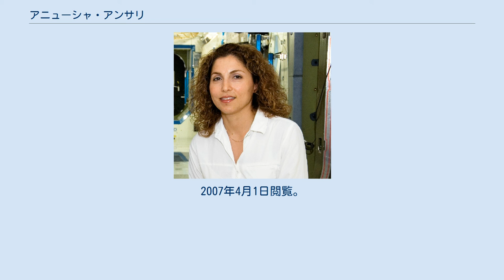アニューシャ・アンサリ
アニューシャ・アンサリ 宇宙旅行出発前のアンサリ アニューシャ・アンサリ（ペルシア語：انوشه انصاری、英：Anousheh Ansari、1966年9月12日 - ）は、アメリカ　テキサス州の企業プロデア・システムズ社（Prodea Systems, Inc.、略称：PSI）の創業者で最高経営責任者。
 莫大な資産を保有する資産家であり、実力のある若き女性実業家として知られる。
民間女性で世界初の宇宙旅行者。
 イランのマシュハド生まれ。
1984年、アメリカ合衆国に移住。
1993年に夫らとPSIを創業。
2004年5月5日、宇宙旅行を成し遂げた民間チームに贈られる賞（優勝賞金1000万ドル）であるX PRIZE（エックスプライズ）の運営基金に資金提供を申し出て、自らの名を冠したAnsari X Prize（アンサリ・エックスプライズ）となった。
 アンサリ・エックスプライズは、2004年10月4日にカリフォルニア州モハーベ空港の上空100キロメートルで宇宙との境界を越え、規定の条件を成し遂げたと認定されたスペースシップワンが賞金を獲得した。
 2005年10月18日に福岡国際会議場で開催され、ライブドアの堀江貴文社長（当時）らが出席した国際宇宙会議のパネルディスカッションにゲスト参加するため来日した。
 2006年9月ロシアの宇宙船ソユーズに搭乗し(ソユーズTMA-9)、10日間の宇宙旅行を行った。
宇宙旅行の参加費は日本円で約23億円ほど。
もともと搭乗予定だった榎本大輔が健康上の理由で参加を中止したため、バックアップであるアンサリが乗ることとなった。
 ソユーズは9月18日に打ち上げを成功させ、20日に国際宇宙ステーションとドッキングした。
29日には帰還船がカザフスタンへ帰還した。
 ^ sorae.jp編集部宇宙班 (2006年9月29日). “アニューシャ氏、無事帰還”. sorae.jp. 2007年2月7日時点のオリジナルよりアーカイブ。
2007年4月1日閲覧。